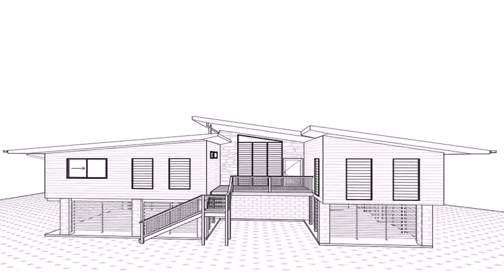Small House Plans In India Rural Areas (see description)